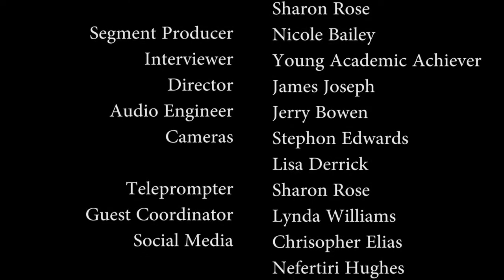Charles Barron & Fred Nurse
Brooklyn 45
Sam Taitt interviews Charles Barron & Fred Nurse

00